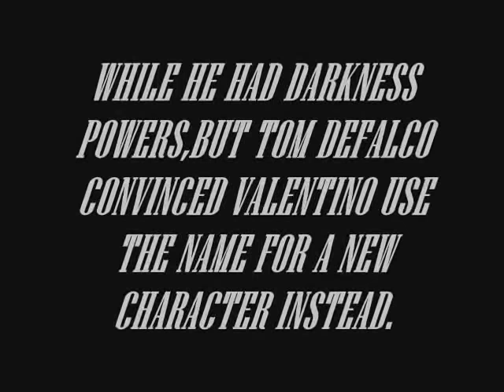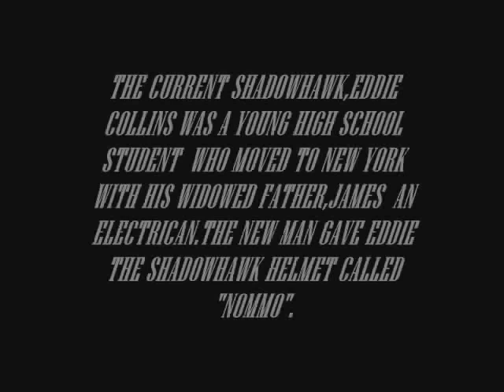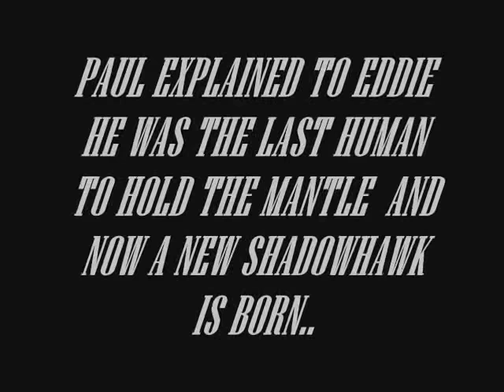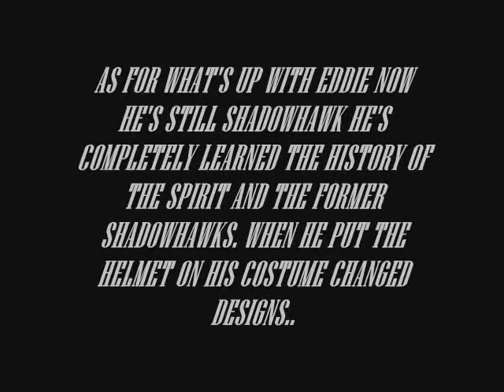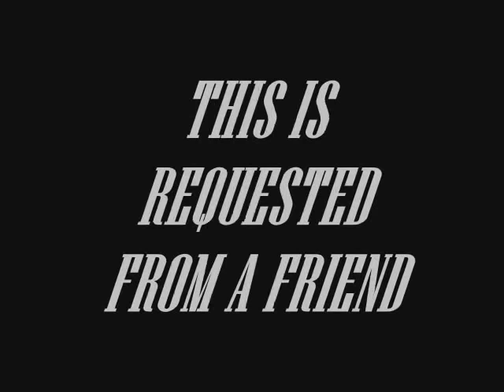ShadowHawk Tribute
Tribute to one of my favorite Image heroes